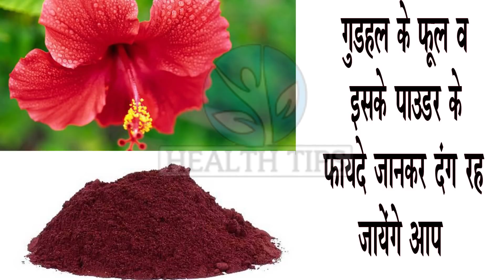पुराने से पुराने जोड़ों का दर्द घुटनों, कमर दर्द Sugar से हमेशा के लिए छुटकारा पाये इस औषधिये फूल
10 दिन इस फूल को पीसकर सुबह शाम करे सेवन,होंगा कुछ ऐसा जो कर देंगा आपको हैरान.